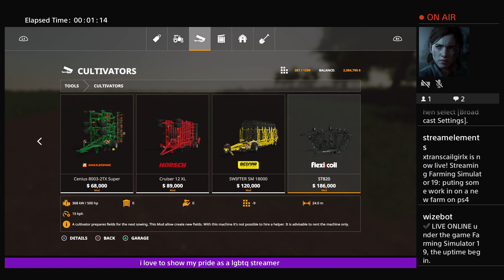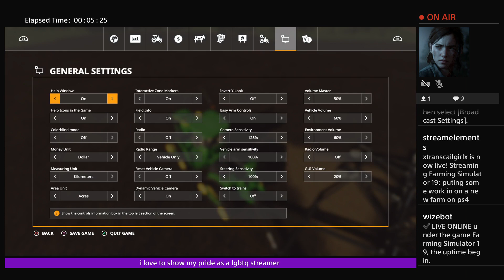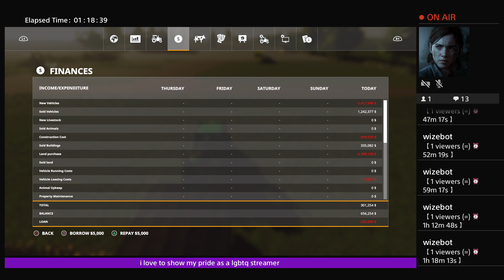puting some work in on a new farm on ps4